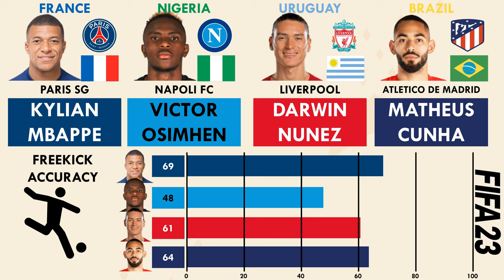Top 4 Strikers aged 23 - Kylian Mbappe vs Victor Osimhen vs Darwin Nunez vs Cunha(FIFA23 Comparison)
So here we have a comparison of the Top 4 Strikers aged 23 years in FIFA 23.

 It is Kylian Mbappe vs Victor Osimhen vs Darwin Nunez vs Matheus Cunha from Paris Sg,Napoli Fc,Liverpool and Atletico De Madrid respectively.

 Who would you like to have in your FIFA23 team to fill in the Striker position.

Kylian Mbappe#Victor Osimhen#Darwin Nunez#Matheus Cunha#FIFA23